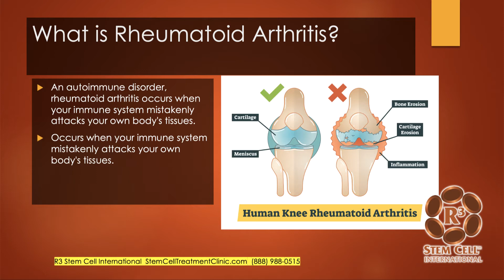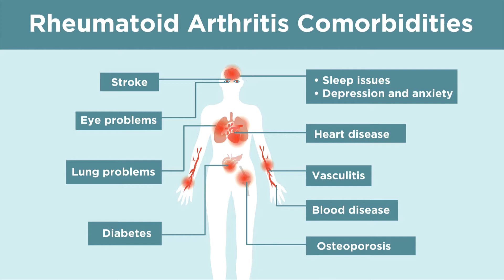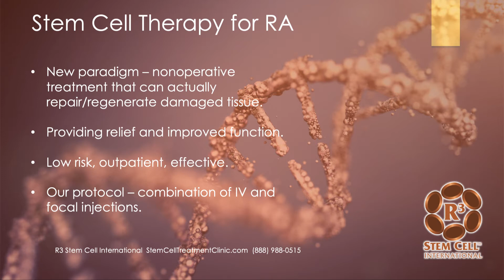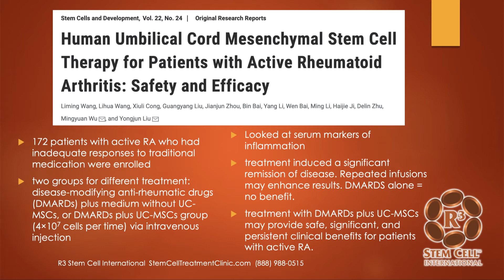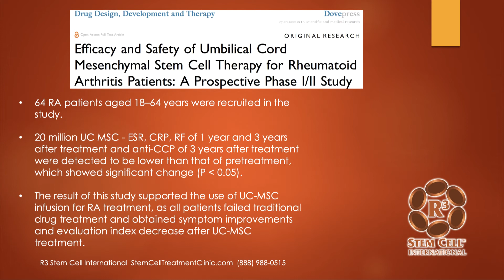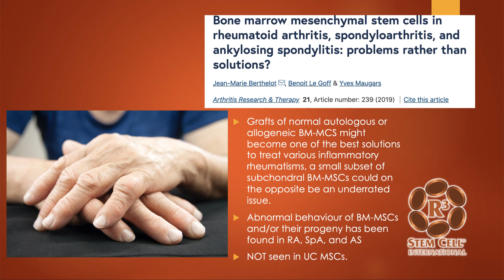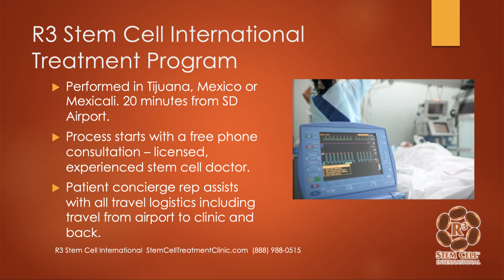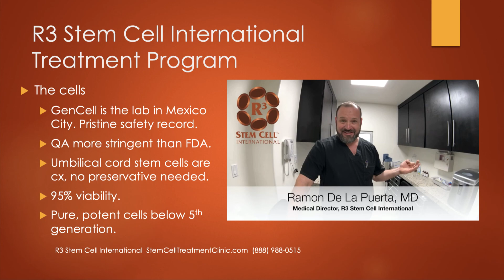Stem Cell Therapy for Rheumatoid Arthritis in Mexico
Stem Cell Therapy for Rheumatoid Arthritis works exceptionally well, and in this video R3 International explains what the available research studies show. Regenerative therapies are great at modulating one's immune system, and decreasing the  body's "mistake" of fighting itself.

The experience of R3 International with stem cell therapy for RA has shown the procedures to be safe and effective. Patients achieve long term relief the vast majority of the time.